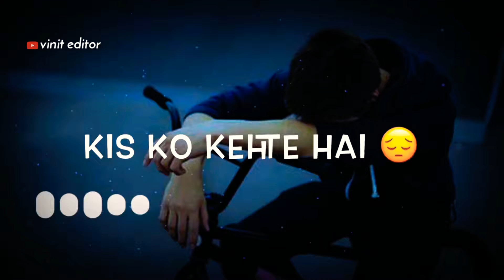Koi puche mere dil se | status |viral india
All type of videos are here